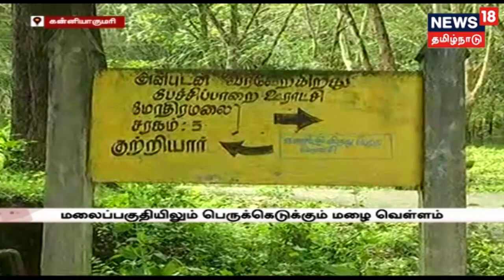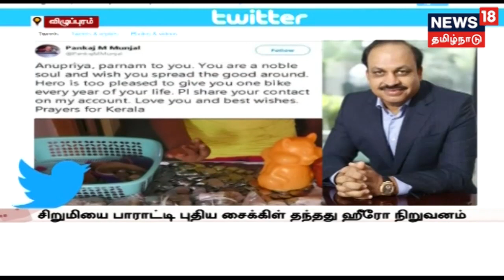மேட்டூர் அணையில் நீர்வரத்து குறைந்ததால் நொடிக்கு 50,000 கனஅடி வெளியேற்றம்!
மேட்டூர் அணைக்கான நீர்வரத்து குறைந்துள்ளதால் திறக்கப்படும் நீரின் அளவு  50,000 கனஅடி-யாக குறைக்கப்பட்டுள்ளது!